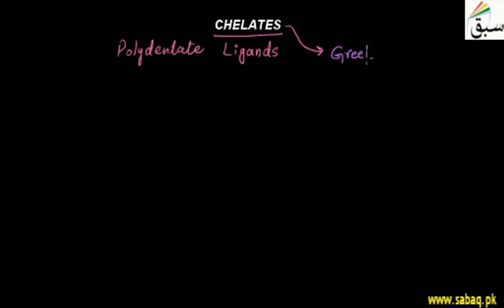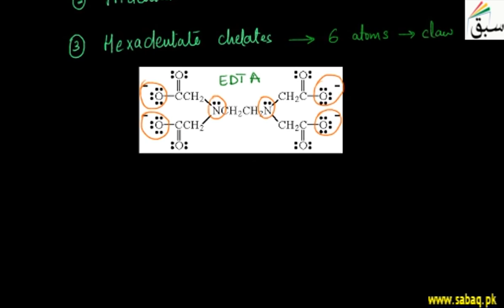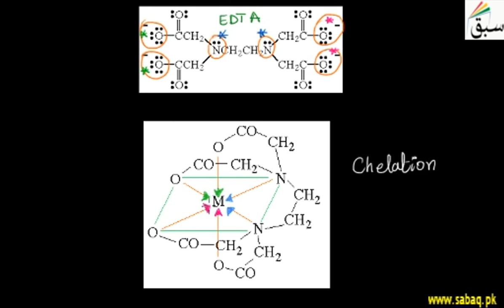Chelates, Chemistry Lecture | Sabaq.pk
Concept chelation and chelates, with examples of bidentate, tridentate and hexadentate chelates.
This video is about: Chelates. Practice tests and free video lectures for Physics, Chemistry, Biology, Math’s, Computer Science, English & more subjects are also available at Sabaq.pk. So, subscribe to Sabaq.pk/Sabaq Foundation now and get high marks in your exams.

CLASSES WE COVER AT SABAQ.PK / SABAQ FOUNDATION:

1. KG
2. Class 1
3. Class 2
4. Class 3
5. Class 4
6. Class 5
7. Class 6
8. Class 7
9. Class 8
10. Class 9
11. Class 10
12. Class 11
13. Class 12
14. Class 13
15. Class 14
16. MCAT
17. ECAT
18. CSS

BOARDS WE COVER AT SABAQ.PK / SABAQ FOUNDATION:

1. FBISE
2. Sindh Board
3. KP Board
4. Balochistan Board
5. Cambridge

STUDY MATERIAL WE OFFER AT SABAQ.PK / SABAQ FOUNDATION:

1. Physics Lectures
2. Chemistry Lectures
3. Mathematics Lectures
4. Biology Lectures
5. English Lectures
6. General Science Lectures
7. Computer Science Lectures
8. General Math Lectures
9. Accounting Lectures
10. Statistics Lectures
11. Advance Accounting Lectures
12. Cost Accounting Lectures
13. Practice Tests
14. Physics Practical
15. Chemistry Practical